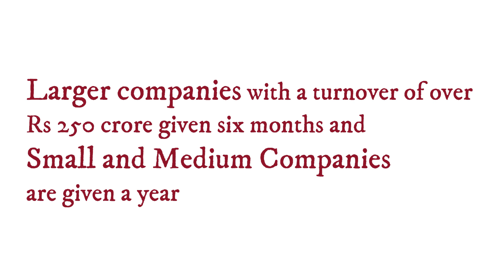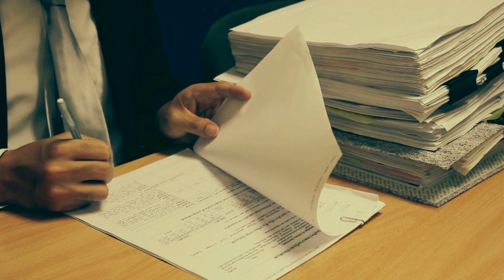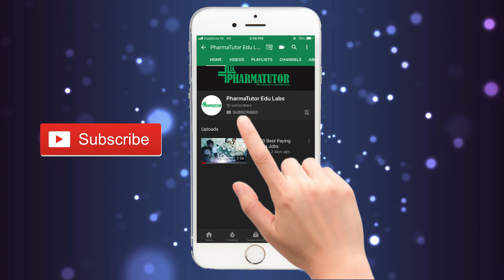How Revised GMP implementation will be useful for Indian pharmaceutical Industry? || GMP Day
Today, India is celebrating Good manufacturing practices (GMP) Day.

Indian Drugs Manufacturers Association (IDMA) and Government planned to celebrate the first ever National Current Good Manufacturing Practice Day (cGMP Day) on 10 October, as they focus on improving the poor quality of many Indian drugs.

Recently, the government of India has directed all pharmaceutical companies to implement the Revised Good Manufacturing Practices.

Larger companies with a turnover of over Rs 250 crore have been asked to implement the changes within six months, while medium and small-scale enterprises with turnover of less than Rs 250 crore have given time period of a year.

The GMP system was first incorporated in India in 1988 in Schedule M of the Drugs and Cosmetics Rules, 1945, and the last amendment was done in June 2005. WHO-GMP standards are now part of the revised Schedule M.
This is also important seeing only 2,000 of the 10,500 drug manufacturing units in the country at present meet global standards, being WHO-GMP certified.
From the Government data it is known that in order to ensure quality of the products, PMBI procures medicines only from World Health Organization – Good Manufacturing Practices (WHO-GMP) certified suppliers. And these medicines are sold at Jan aushadhi kendras.

The revised GMP guidelines focus on quality control measures, proper documentation, and IT backing to maintain quality of medicines produced.

Pharmaceutical Quality System and Risk Management
Documentation
Stability Studies
Computerized Systems for GMP
Clinical Trials Improvement